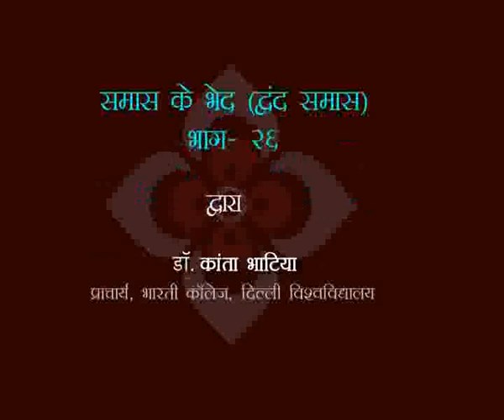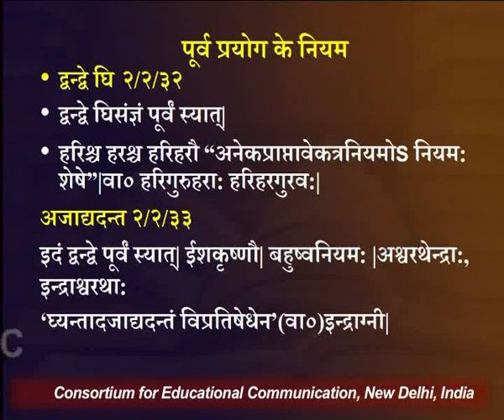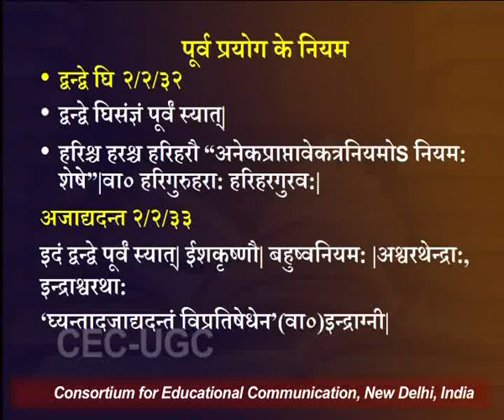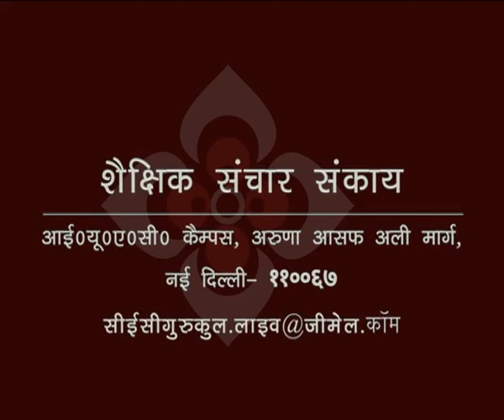समास के भेद (द्वन्द्व समास ) - भाग २६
यह व्याख्यान समास के भेद (द्वन्द्व समास ) - भाग २६  के बारे में बात करता है I